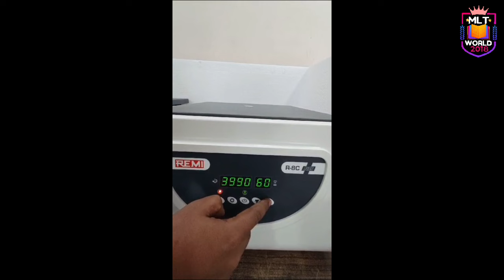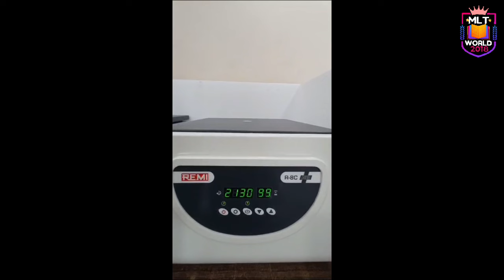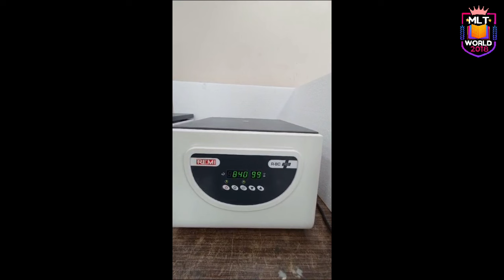Centrifuge machine with swing rotor and Biosafety lid.New centrifuge version with more safety